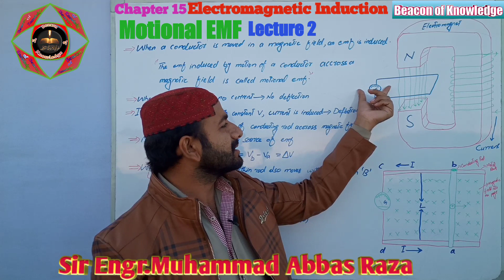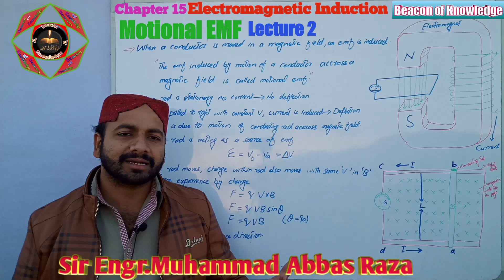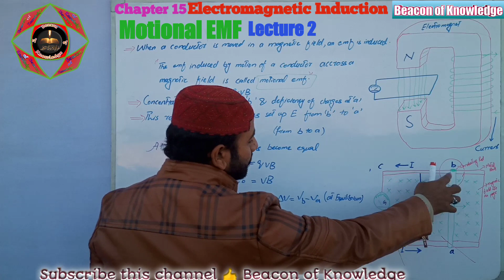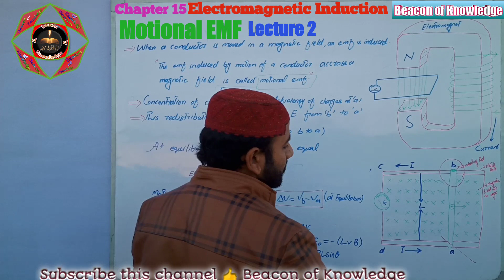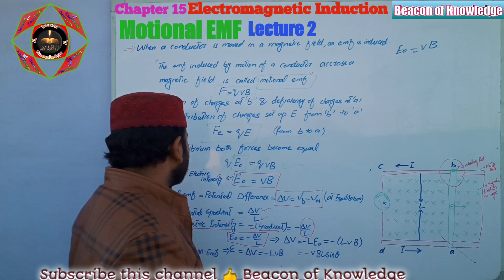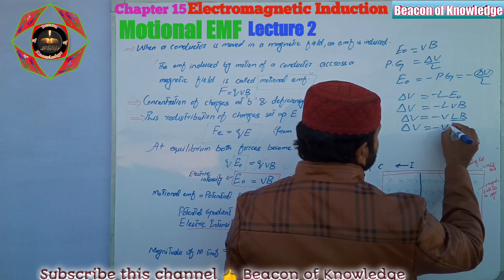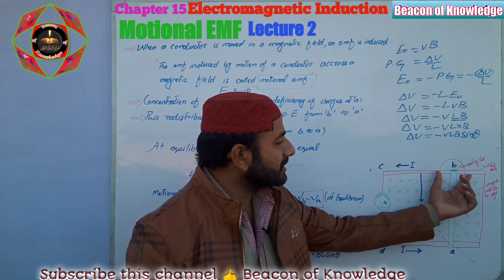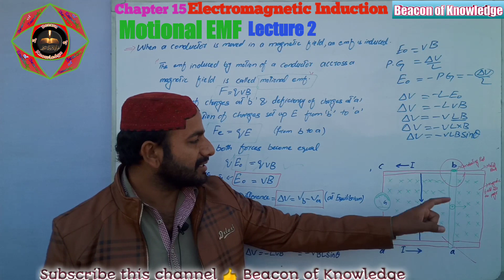15.2) Motional EMF Lecture 2 By Sir Muhammad Abbas Raza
Motional emf is the emf induced in a conducting rod when it moves in a region of magnetic field.
Motional emf is calculated by
E=vBl
where B is the magnetic field and l is the length of the rod and v is the velocity of rod perpendicular to the length of the rod.
beacon ofKnowledge
We welcome to all of you on our channel beacon of knowledge. As the name suggest our channel is a source of getting knowledge and we know knowledge is endless.
All kind of knowledge would be discussed over here. It relates to academic and technical education.
Special thanks for visiting from the team of beacon of knowledge Engr. Muhammad Abbas Raza, Muhammad Bilal(Ahmad) And Samar_SK